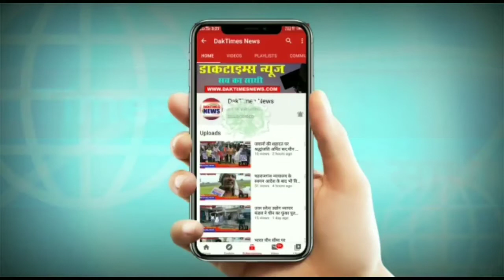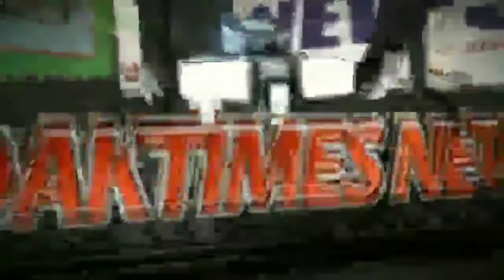शरद कुमार सिंह उर्फ बबलू को कांग्रेस पार्टी द्वारा महाराजगंज का नया जिला अध्यक्ष बनाया गया ।